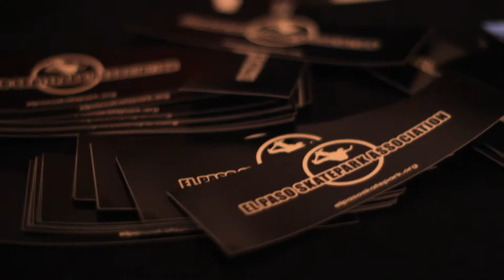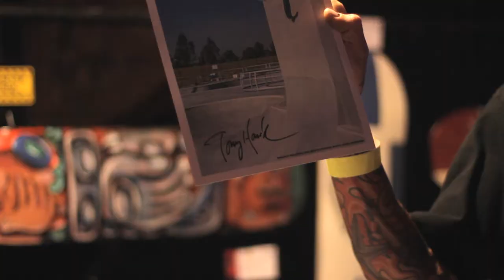2013 Skate Deck Art Show